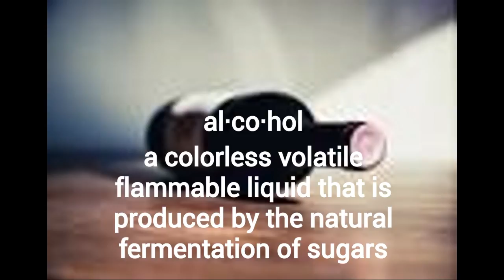teenage drinking block A TL